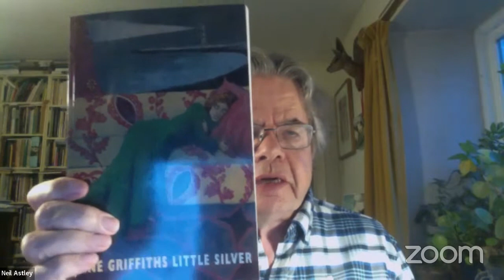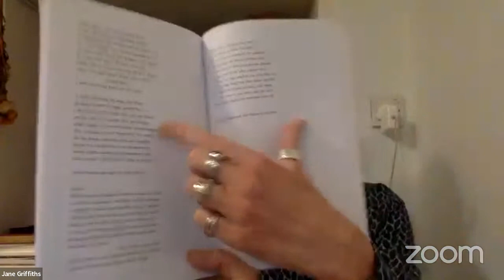Launch reading by Jane Griffiths, Shazea Quraishi & Greta Stoddart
Join Bloodaxe Books for this launch reading by Jane Griffiths, Shazea Quraishi and Greta Stoddart celebrating the publication of their new poetry collections. They will be reading live and discussing their new collections with the host, Bloodaxe editor Neil Astley.

To order copies of the poets’ books direct from Bloodaxe, please click on these links. If you are in Ireland or elsewhere in the EU, you can pre-order via Books Upstairs in Dublin:

Jane Griffiths: Little Silver

The recurrent themes of Little Silver are inheritance, loss, and the relationship between real and imagined lives. Moments of crisis – a near-drowning, a fall down a mine-shaft, the death of a friend – prompt reflection on the stories ‘we tell ourselves about our / selves’, and on the sheer strangeness of existing in our bodies and in time. The book’s title sequence responds to the recent demolition of Jane Griffiths’ childhood home. Other poems centre on the theme of childlessness and the relationship between that and other kinds of making.

Jane Griffiths was born in Exeter and brought up in Holland. She teaches at Wadham College, Oxford, and is literary editor of the Oxford Magazine. Her early retrospective Another Country: New & Selected Poems was shortlisted for the Forward Prize for Best Collection in 2008, and followed by Terrestrial Variations (2012) and Silent in Finisterre (2017), a Poetry Book Society Recommendation. Little Silver is her sixth collection.

Shazea Quraishi: The Glimmer

The Glimmer is a meditation on the time-span of life illuminated by many voices. In an artists’ colony in Mexico, a taxidermist tends animals in their after-life, contemplating what remains of us after death. Among the artists she encounters are a painter of miniatures, a war photographer, a light artist, a ghazal singer, and dancers from Tanzteater Wuppertal, as they reflect on the impulse to make work and meaning in a world where value is increasingly monetised. Within the extended narrative are self-contained poems ranging in form from syllabics and ghazals to OULIPO-inspired anagram poems, drawing on found text and verbatim speech to bring a choir of voices to life.

Shazea Quraishi is a Pakistani-born Canadian poet and translator based in London. A selection of her work was included in the Bloodaxe anthology Ten: new poets from Spread the Word in 2010 and her first pamphlet, The Courtesans Reply, was published by flipped eye in 2012. The Art of Scratching, her first book-length collection, published by Bloodaxe Books in 2015, is now followed by her second, The Glimmer.

Greta Stoddart: Fool
When knowledge is ours at the tap of a key, what is it we’re accumulating, and is it at the expense of another, more intuitive, kind of knowing? The word ‘fool’ derives from the Latin follis, one of whose meanings is ‘empty-headed person’.  Such mindlessness is not quite imaginable, but perhaps it is possible that by unknowing a thing we can start to see it differently. There’s a lot the fool doesn’t know – otherwise they wouldn’t be a fool – but can anyone be trusted to know anything? A low-level hum of discordance runs through these poems: between inner and outer worlds, between the sceptical and the wondering mind. Ideas of belief and truth play out in various ways, often through lone figures, fools maybe, thinking aloud, continually distracted by the necessary performance of being.

Greta Stoddart studied drama at Manchester University and the École Jacques Lecoq in Paris. She co-founded the theatre company Brouhaha. Her ﬁrst collection, At Home in the Dark (Anvil Press, 2001), won the Geoffrey Faber Memorial Prize and was shortlisted for the Forward Prize for Best First Collection. Her second, Salvation Jane (Anvil, 2008), was shortlisted for the Costa Poetry Award. Her third collection, Alive Alive O (Bloodaxe Books, 2015), was shortlisted for the Roehampton Poetry Prize.